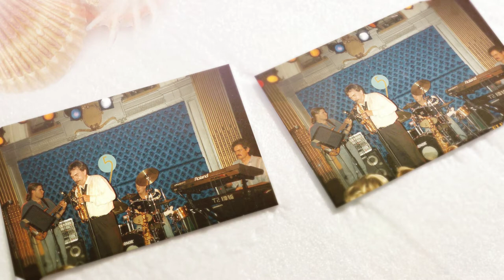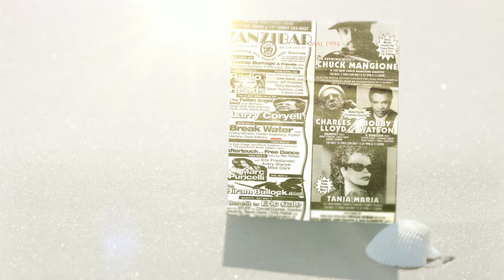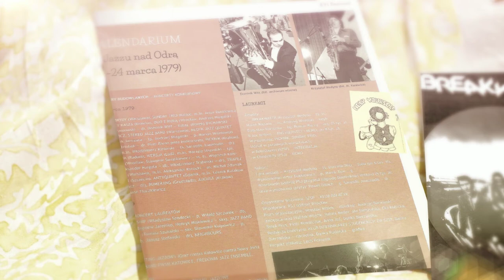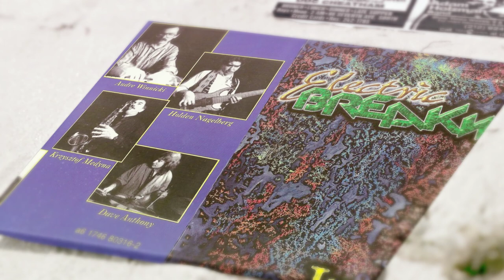Close to Home Electric Breakwater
Andrzej Winnicki
Krystof Medyna
Holden Nagelberg
Rodney Holmes